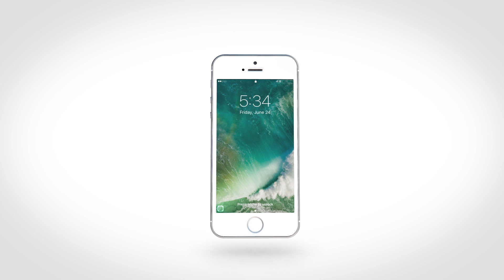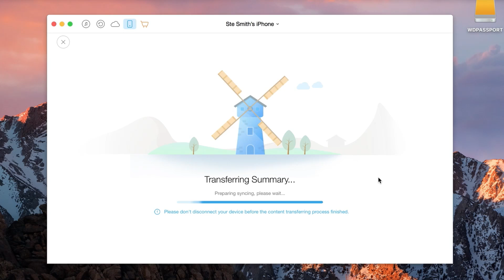iMobie AnyTrans 5 Official Video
Meet AnyTrans. The best iPhone, iPad, iPod content manager software, which is made to smooth your way of upgrading to iPhone 7 / iOS 10 in 2016.